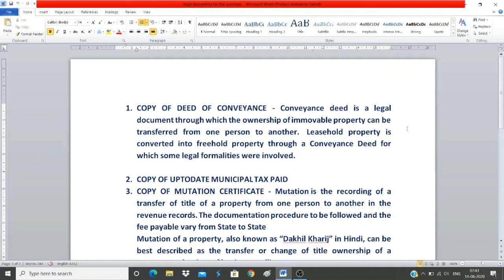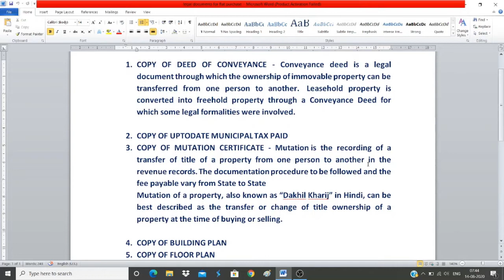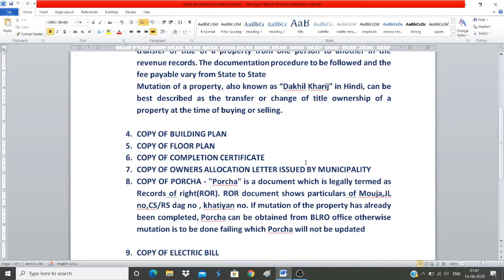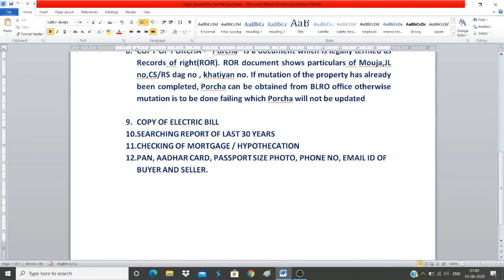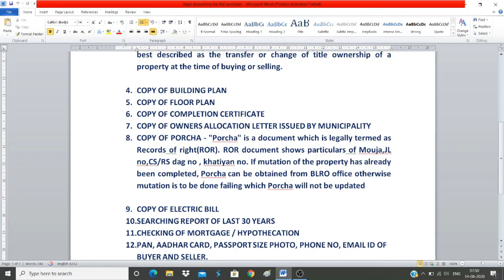FIRST TIME BUYING FLAT ? Must Know This Legal Papers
In this video, I have discussed the basic documents which are needed before you buy a flat or property.